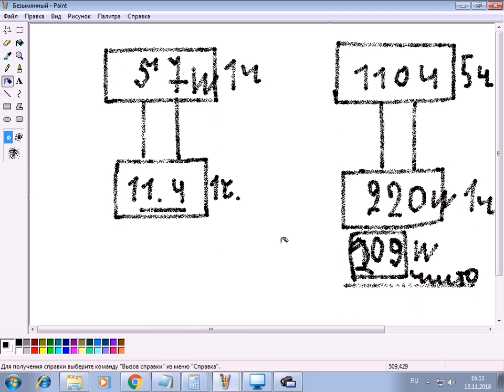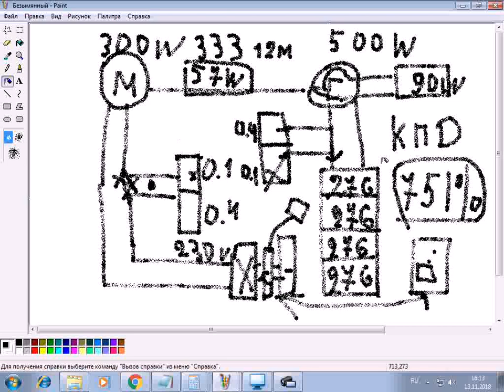Как сделать БТГ из мотора стиралки 3 часть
Показана схема и расчеты в 4 части будет запуск в 5 части автономный запуск . Помогите на запчасти на Яндекс деньги